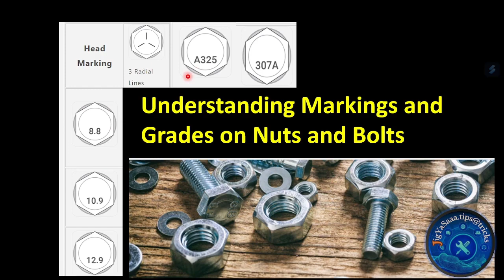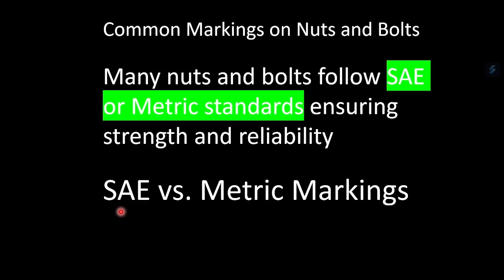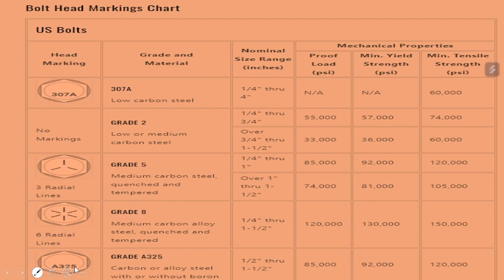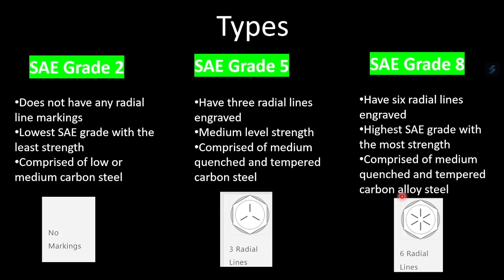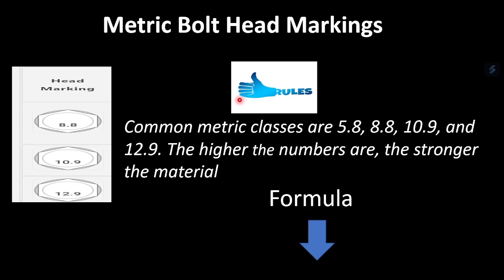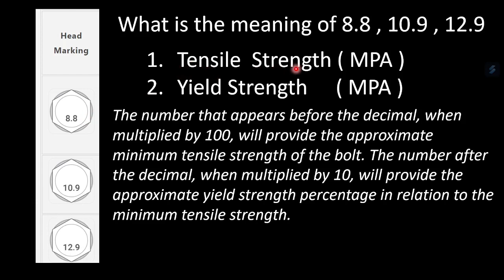Understanding Markings and Grades on Nuts and Bolts/Common Markings on Nuts and Bolts/Bolt Head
In this video I have explained about bolt head marking & symbols.
It can be understand by this example.
Bolt Grade = 8.8
Ultimate Strength = 8 x 100 = 800 Mpa
Yield Strength = Ultimate Strength x 0.8
Yield Strength = 800 x 0.8 = 640 Mpa
Means Yield Strength = 80% of Ultimate Strength

What is Boiler . Boiler क्या है इसके प्रकार और उपयोग , Types of Boiler (बॉयलर के प्रकार . Steam

AHU Working and Parts. AHU KYA HOTA HAI OR KAAM KAISE KARTA HAI, AHU KE PARTS KYA KYA HAI

Types of Steam , Steam kitne parkaar ki hoti hai . स्टीम कितने प्रकार

27

What is Bearing Types of Bearing ,Bearing kya hota hai Identify Bearing with Bearing number in Hindi